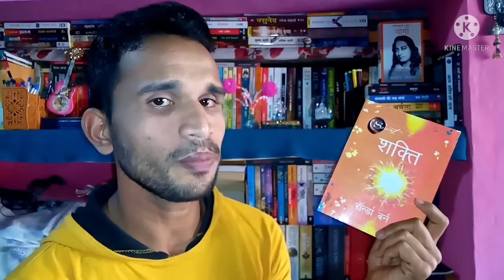Best Books Of Rhonda Byrne✨The Secret✨The Magic✨The Power✨The Hero✨Shubharambh Books And Yoga✨📚✨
Rhonda Byrne (née Izon; born 1951, Melbourne, Australia) is an Australian television writer and producer.  His New Thought book The Secret (based on a film of the same name) is based on the Law of Attraction.  He wrote several sequels to the book, including The Power, The Magic, and Hero, as well as other books related to The Secret.
 Ronda Izon.
 BornRonda Izon 12 March 1951 (age 70)Melbourne, Australia
 ProfessionWriter, ProducerNotable Work
*The Secret (documentary film)
1.The Secret (book)
2.Power (book)
3.Magic (book)
4.Hero (book)
5.The Greatest Secret (book)
रोंडा बर्न (नी इज़ोन ; जन्म 1951, मेलबर्न , ऑस्ट्रेलिया) एक ऑस्ट्रेलियाई टेलीविजन लेखक और निर्माता हैं। उनकी न्यू थॉट पुस्तक द सीक्रेट ( उसी नाम से निर्मित एक फिल्म पर आधारित) आकर्षण के नियम पर आधारित है । उन्होंने द पावर , द मैजिक और हीरो सहित पुस्तक के कई सीक्वेल लिखे , साथ ही साथ द सीक्रेट से संबंधित अन्य पुस्तकें भी लिखीं ।
 रोंडा इज़ोन।
 उत्पन्न होने वालीरोंडा इज़ोन 12 मार्च 1951 (उम्र 70) मेलबर्न, ऑस्ट्रेलिया
 व्यवसायलेखक, निर्माताउल्लेखनीय कार्य
 द सीक्रेट (डॉक्यूमेंट्री फिल्म)
 रहस्य (पुस्तक)
 शक्ति (पुस्तक)
 जादू (पुस्तक)
 हीरो (पुस्तक)
 सबसे बड़ा रहस्य (पुस्तक)